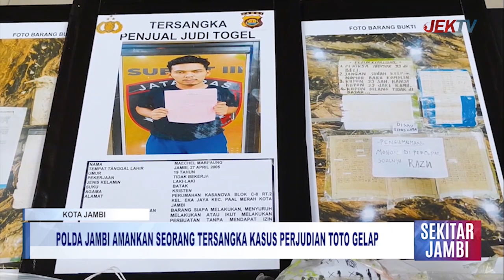POLDA JAMBI AMANKAN SEORANG TERSANGKA KASUS PERJUDIAN TOTO GELAP